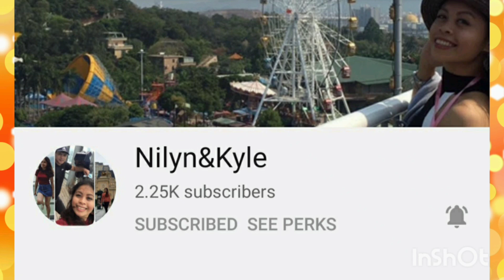Jindo | Market day | 진도 시장날